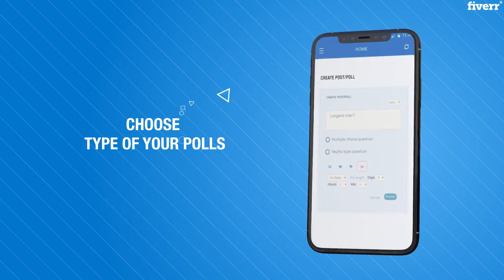Create fantastic trailer for your ios or android app - Best App & Website Previews service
Link to this gig:
Create fantastic trailer for your ios or android app Special discount
Best cheap App & Website Previews Service
App trailer is very important for your promotiong.
Having such a huge competition among apps, you need an eye catching trailer that will help you standout.

Dixelar studio has a lot motion design tricks to show your app in most clear way..

How it works? It's pretty simple -

We get to know your app and how it worksYou send us any materials you have - Logo, icons, screenshots - any asset we can use in order to create an awesome trailer.We then provide you with a storyboard that represents the flow of the ad.Once you approve the storyboard - We move on to the full production - Edit, animation, voice-over recordings, sound design & voila - Your fantastic trailer is done!

Please get in touch before ordering

Mobile Application